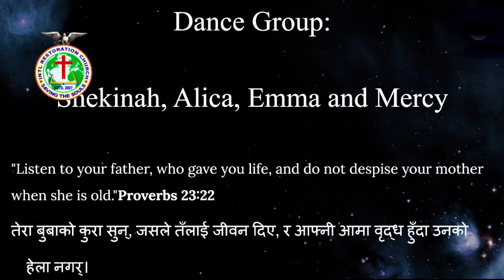Krush ko booja(Nepali Christan song dance by Sunday school kids)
This dance is presented on the occasion of Father’s Day.